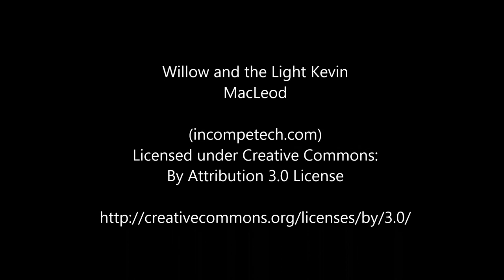Wie können wir unsere Ängste überwinden? - Interview mit Wang Lin - Jasmin (2016)